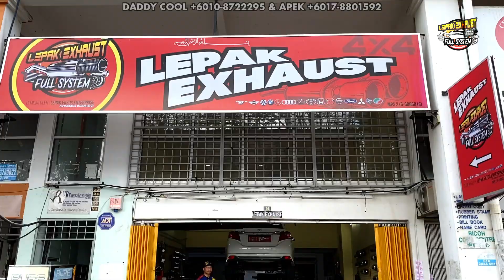New Full SS Exhaust System & New SS Extractor | TOYOTA VIOS KELI NCP150